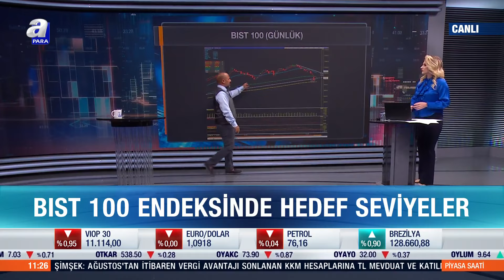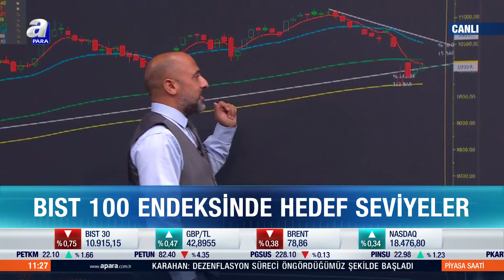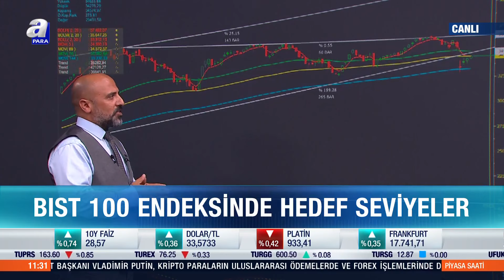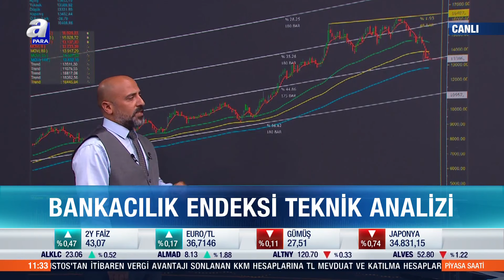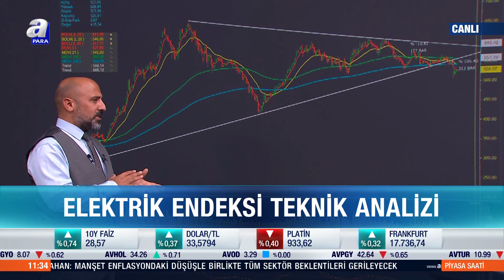BIST 100 Endeksinde Hedef Seviyeler! Borsa İstanbul'da Güçlü Seviyeleri Ne Zaman Göreceğiz? | A Para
BIST 100 Endeksinde Hedef Seviyeler! Borsa İstanbul'da Güçlü Seviyeleri Ne Zaman Göreceğiz? Aziz Kaçmaz Değerlendirdi! | A Para